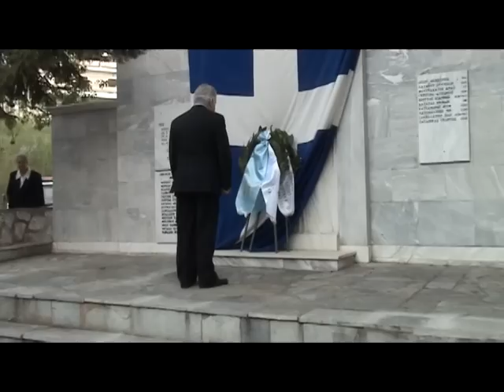Καταθέσεις στεφάνων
28η Οκτωβρίου 2012. Καταθέσεις στεφάνων στο Ηρώων